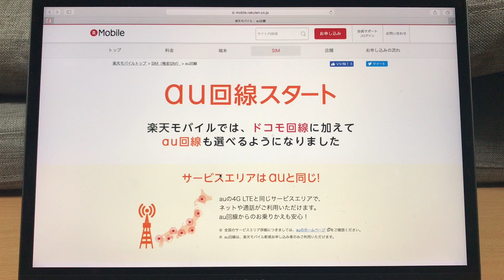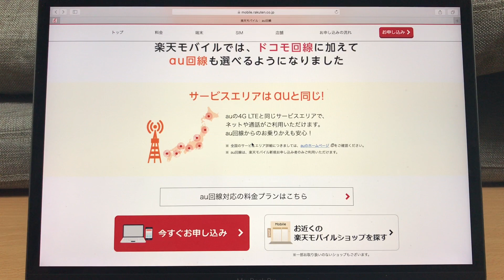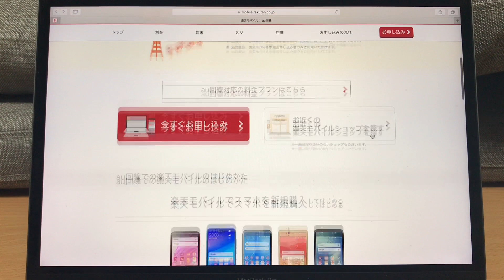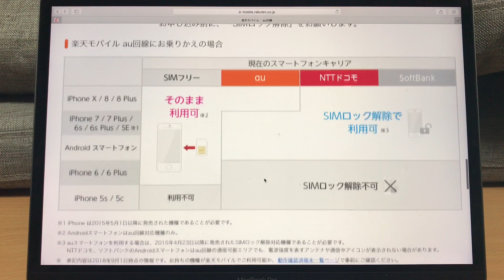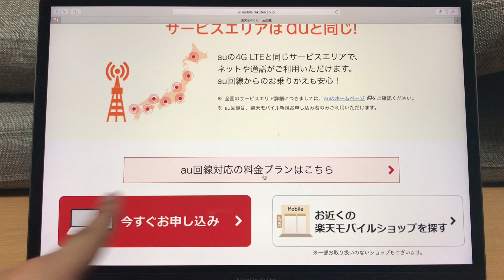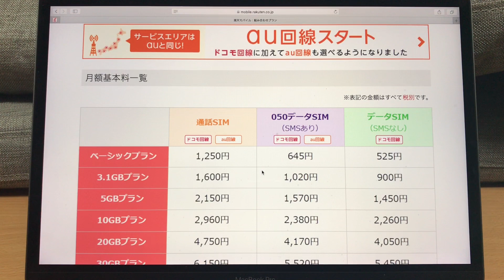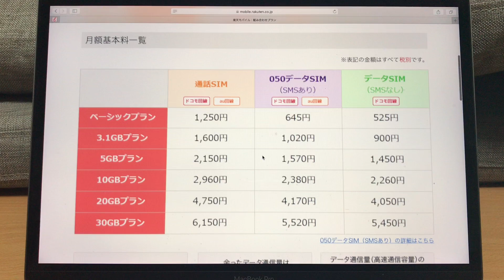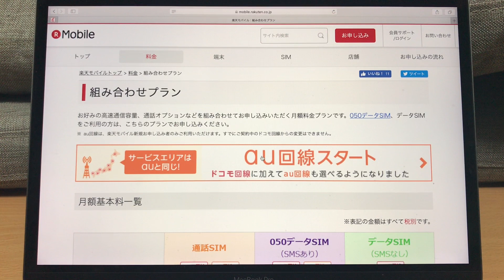#60【楽天モバイル/格安SIM】au回線開始したので注意点などを雑談します。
今回は10月から楽天モバイルでも開始されたau回線の利用！！だけど、正直現状ではあまり利点を感じませんが注意点などを雑談しています。au回線は今後に期待です。

・楽天モバイルからMNPを試したら【特価ブラック】でナンバーポータビリティを諦めた雑談

【ハピタス（楽天モバイル契約で3000円分/予定）】

【STAR Wi-Fi（スターワイファイ）使い放題モバイルルーター【602HW】使用レビュー】